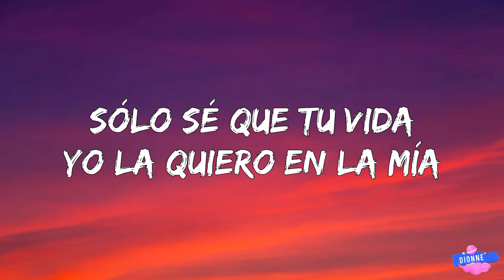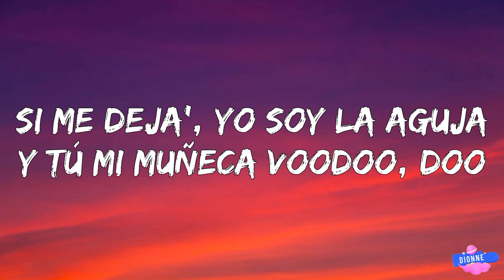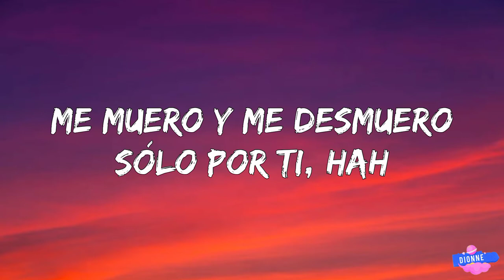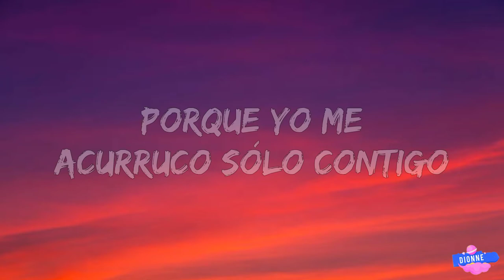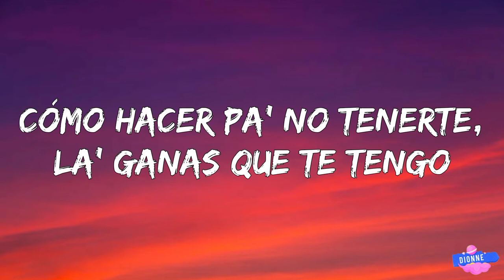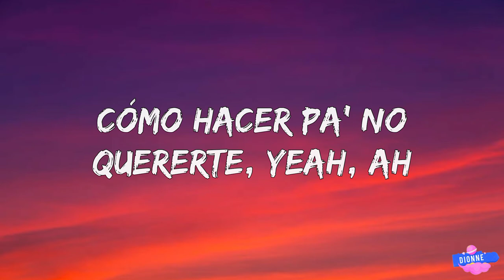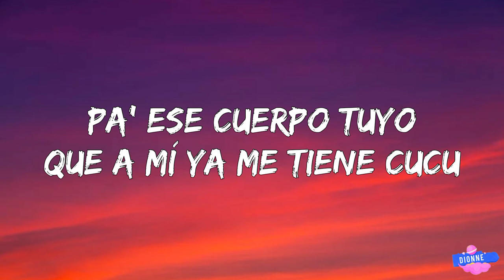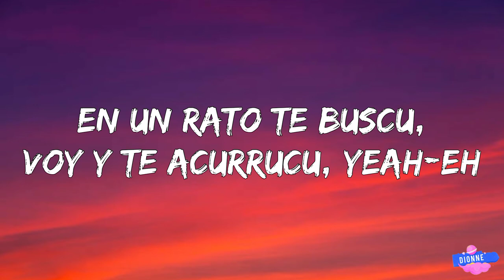Camilo & Pedro Capó - Tutu (Lyrics/Letra)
Song Lyrics:

[Letra de "Tutu"]

[Intro: Camilo]
(Camilo, hmm-mmm)
Ay, yo no sé de poesía ni de filosofía (Uoh-oh, uoh)
Sólo sé que tu vida yo la quiero en la mía

[Pre-Coro: Pedro Capó]
Yo no sé cómo hacer pa' no tenerte, la' gana' que te tengo

[Verso: Pedro Capó]
Si me deja', yo soy la aguja
Y tú mi muñeca voodoo, -doo
Me muero y me desmuero sólo por ti, hah

[Puente: Camilo & Pedro Capó]
Porque yo me acurruco sólo contigo (Ay, yo contigo)

[Puente: Pedro Capó & Camilo]
Porque yo me acurruco sólo contigo
Que mis besito' de pronto te sirven de abrigo

[Pre-Coro: Camilo]
Cómo hacer pa' no tenerte, la' ganas que te tengo

[Outro: Camilo]
(La Tribu)

Lyrics video for Tutu by Camilo and Pedro Capó on Dionne.